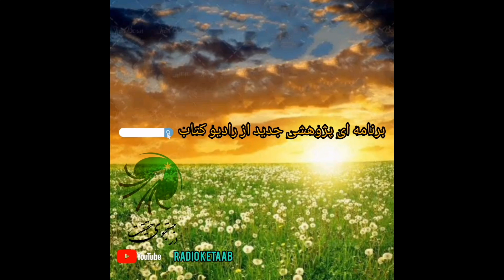آزادی بیان در قرآن 4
اگر تمایل دارید بدانید که قرآن کتاب آزادی بیان است، اگر میخواهید بدانید که مظالم چند دهه اخیر در وطن ربط به قرآن و اسلام ندارد، برنامه این هفته در جستجوی حقیقت که با موضع قرآن و آزادی بیان ضبط شده است تما شا نمائید که معلومات دست اول از قرآن و اسلام شامل آنست.
کامنت، علامت و ... را فقط در کانال رادیو کتاب درج نمائید. تشکر از وقت و دقت شما.